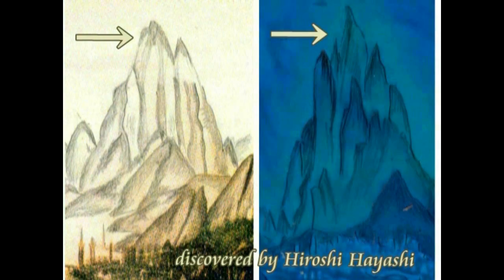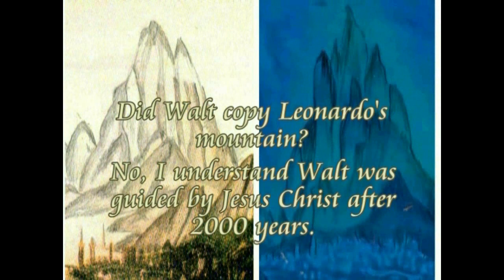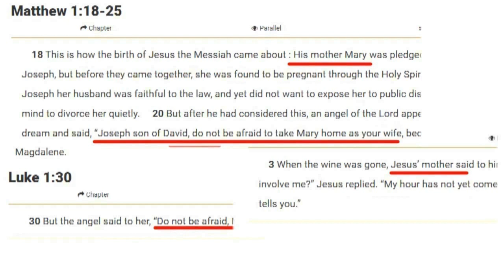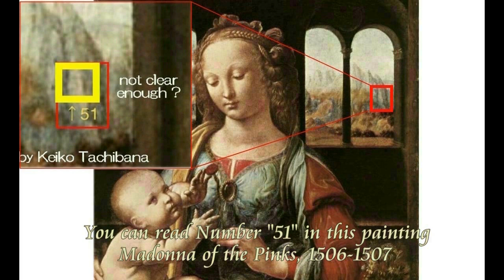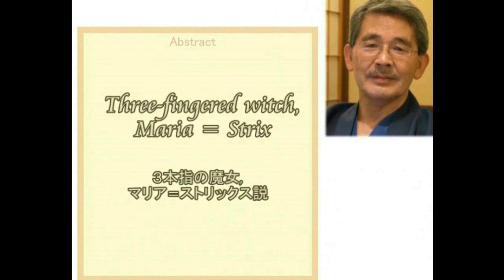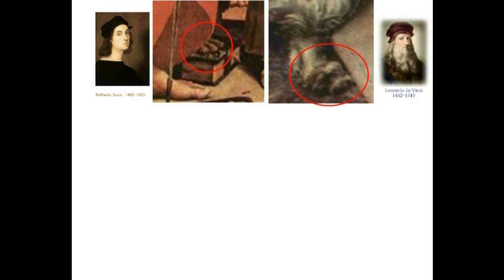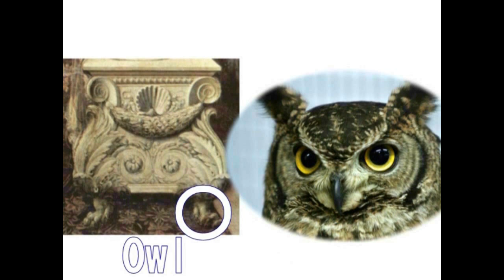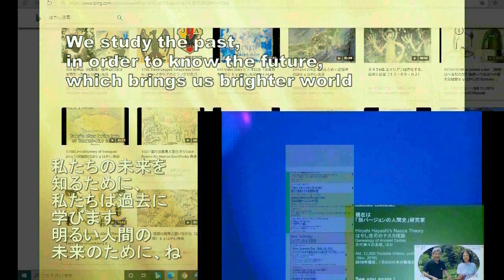4353【05】Pregnant Maria of Bethany,cursed by Strix,Innanna in Annunciation妊娠したイエスの妻に呪いをかけている魔女ストリックス＝